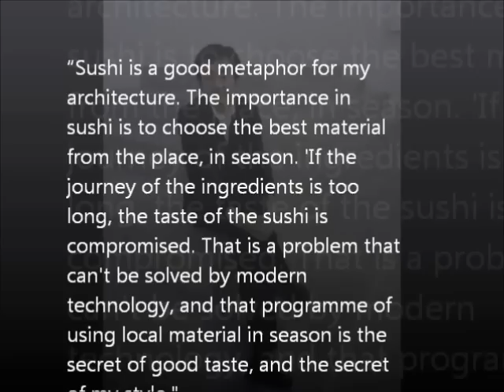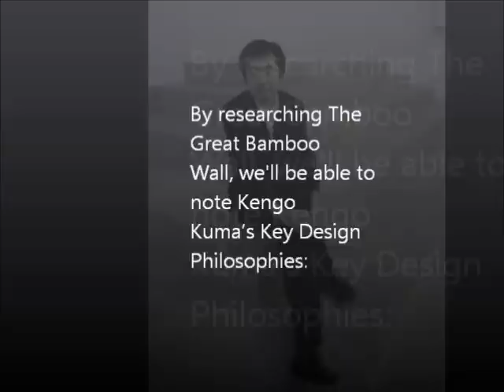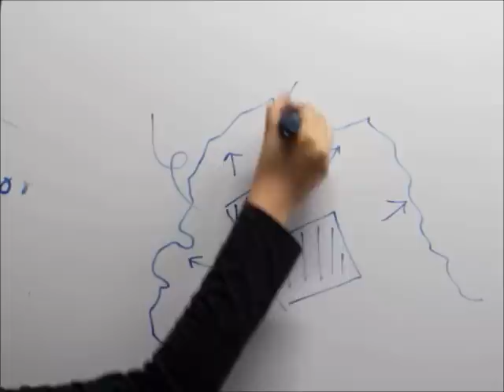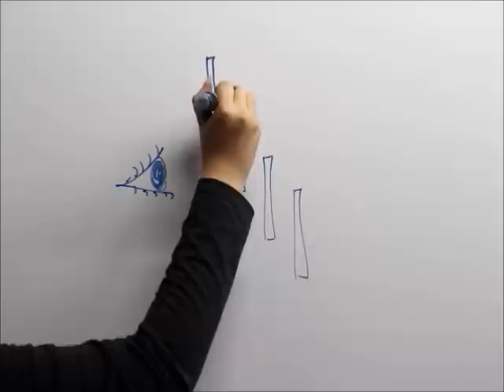Kengo Kuma-The Great (Bamboo) Wall